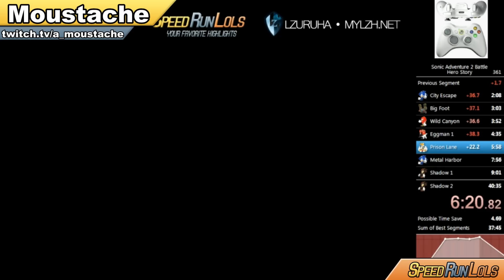Uneggceptable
Submit your Speedrun Clips

Support the submitters!